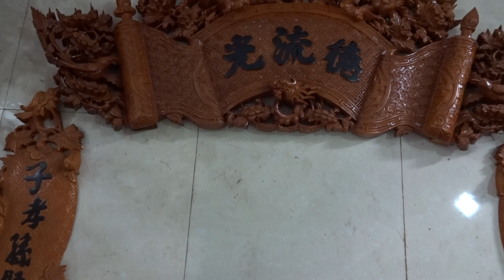ĐỒ GỖ ĐỨC HIỀN : Không gian tối thiểu lắp Cuốn thư, câu đối ? 28-10-2017